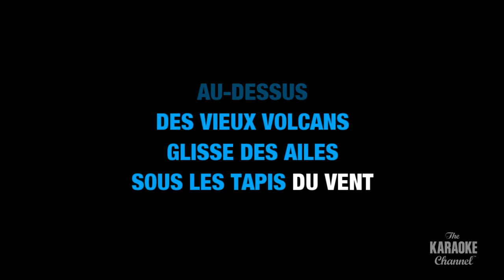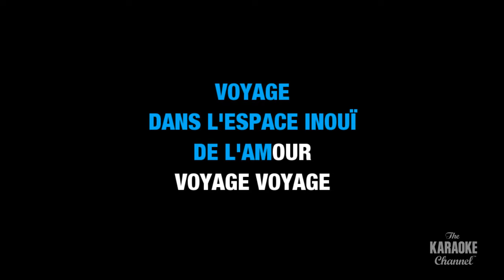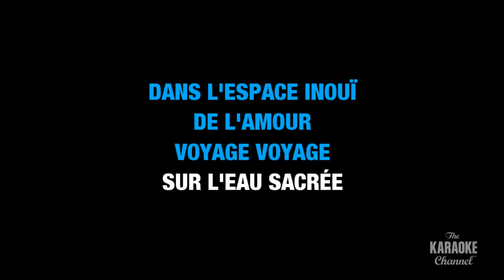Voyage voyage : Desireless | Karaoké avec paroles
Chantez Voyage Voyage par Desireless! C'est la version karaoke que vous recherchiez!